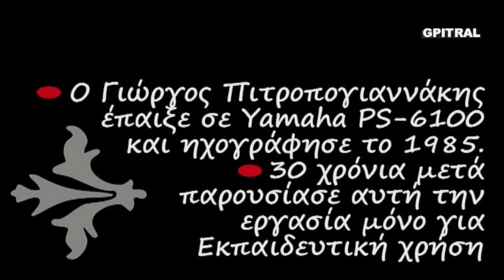Aria 4 Hellenic Air Force Ανδρουλάκης Γεώργιος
Χρόνια Πολλά Ηράκλειο 1:20 ...
«Κρήτη πατρίδα του Διός, Κρήτες καλή σας ώρα,
 από ψηλά τηνε φρουρώ, του Άη Μηνά τη χώρα».
Με αυτή τη μαντινάδα ο Ηρακλειώτης Σμηναγός Γεώργιος Ανδρουλάκης, «χαιρέτησε» ολόκληρη την Μεγαλόνησο και ευχήθηκε χρόνια πολλά, από το πιλοτήριο του F16, κάνοντας μία άκρως εντυπωσιακή επίδειξη άνωθεν χιλιάδων Ηρακλειωτών που συγκεντρώθησαν κατά μήκος της παραλιακής λεωφόρου και παρακολούθησαν συγκινημένοι τον Ίκαρο να σχίζει τους αιθέρες στον εορτασμό του Προστάτη Αγίου Μηνά την Τρίτη 11 Νοεμβρίου 2014...
Το οπτικό υλικό χρησιμοποιήθηκε μετά σεβασμού και τιμής στον Σμηναγό Ανδρουλάκη Γεώργιο και στους Γονείς του 2:18 ...
Ερασιτεχνική ενασχόληση με ότι εξημερώνει τα ήθη, δηλαδή τη Μουσική... Από τα όμορφα, αξέχαστα φοιτητικά χρόνια του ΄85 έρχεται αυτός ο ήχος κρατημένος σε ταπεινή κασσέτα με τον χαρακτηριστικό θόρυβο... Μαθαίνοντας Αρμόνιο με τη μέθοδο Autorgan στη Σχολή, στο κέντρο της Αθήνας, θυμάμαι...